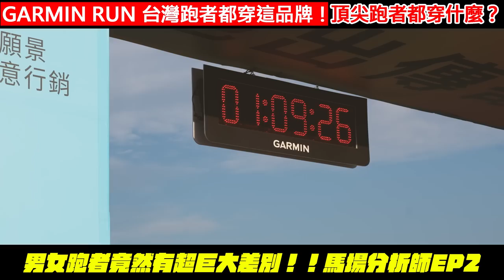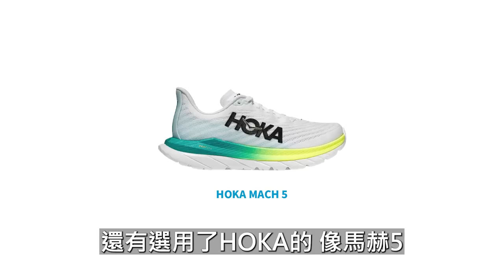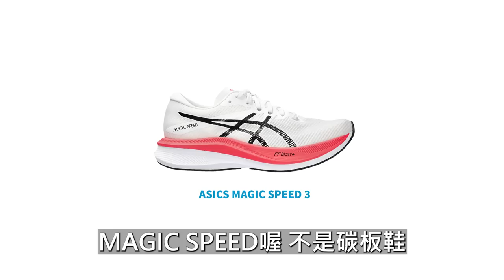台灣頂尖跑者都穿什麼跑鞋？GARMIN RUN 10K & 半馬 領先跑者100名跑鞋大分析！！跟日本跑者有什麼差別嗎？？【哲睿Jerry】馬場分析師 EP2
器材：
Sony A74
Sony A7S2
DJI Mini 3 PRO
GOPRO HERO10